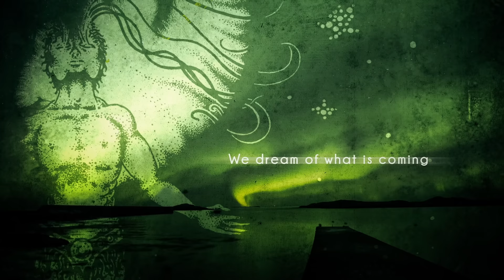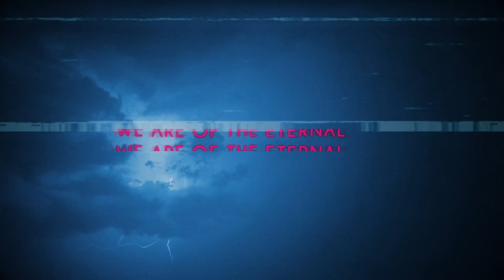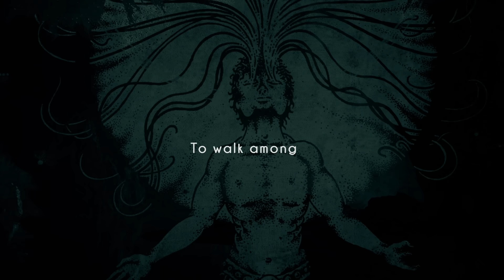ENSLAVED - The Eternal Sea (OFFICIAL LYRIC VIDEO)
Bergen visionaries Enslaved present their epic new single, 'The Eternal Sea', taken from the new album HEIMDAL.